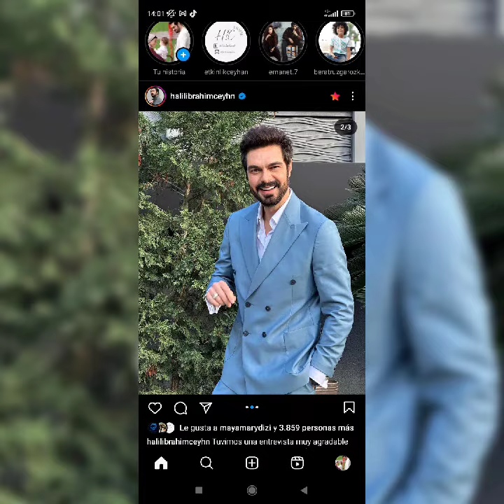Nuestro hermosísimo príncipe turco 😻 halilibrahimceyhan 💕